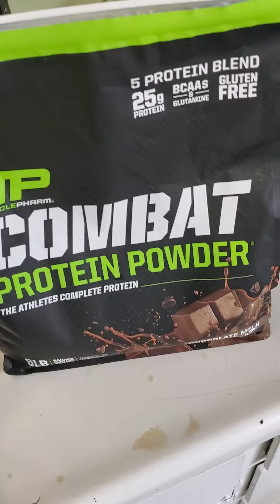proteins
a mixture of proteins